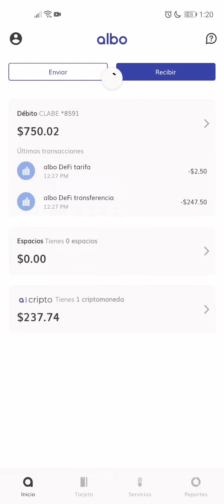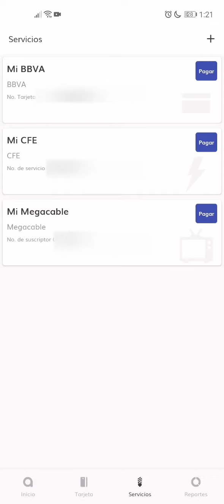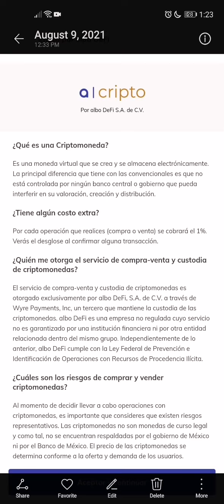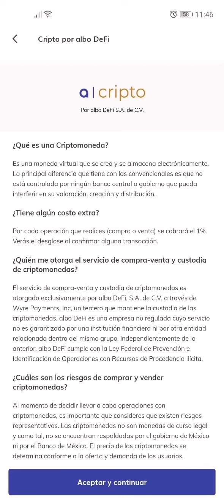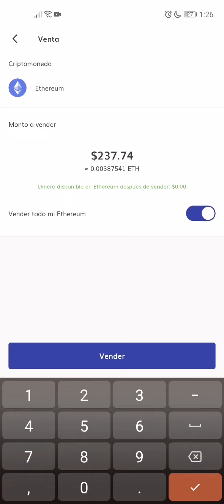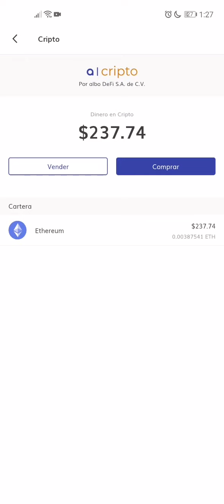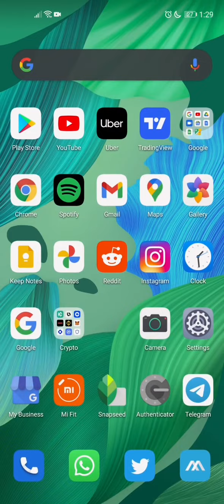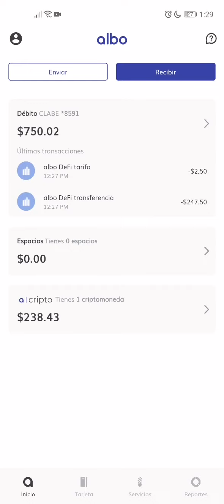Albo DeFi: Compra y Vende criptomonedas desde ALBO / Bitcoin, Ethereum y Compound 🔥en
En este video les muestro la nueva función que integró ALBO en su ultima versión de la app: Albo Criptomonedas / Albo Defi. Ahora puedes comprar y vender criptomonedas directo desde la app de Albo, pagando el 1% de comisión por trade (Compra/Venta).

Lo malo es que no puedes disponer de los tokens y enviarlos a otras direcciones de la red.

Esta función le servirá mucho a las personas que tienen $$ MXN parado en su cuenta ALBO y que quieren invertirlo en Criptomonedas para obtener una ganancia en algun periodo de tiempo dado.

He creado un grupo de Criptomonedas en México, donde quiero crear comunidad con criptotraders de otras partes del país, si te interesa únete: